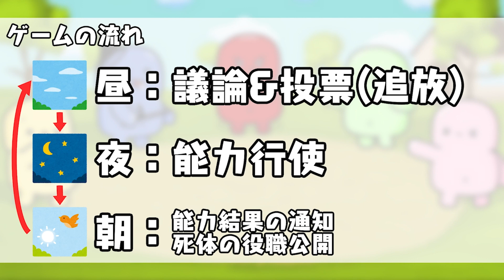ついに特殊村で２連勝！ヘイト貯め過ぎた男の末路ｗ【Feign/バカ人狼】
動画の方ご視聴いただきましてありがとうございます！

♦♢Feignとは◇◆
最大12人でゆるく遊べる人狼ゲーム通称バカ人狼だよ～
役職を持つ村人達（イノセント）の中に紛れ込む狼（インポスター）を探してください！
しかし、村人の中にはわけわからないことを言い出すバカが出てきます！
バカを特定しインポスターを見つけ出して、村から狼（インポスター）を追放しよう！

♦♢最低保証バカとは◇◆
最初に役職配布されてるときのバカが最低保証バカといいます！
バカが最大3人とかの場合最終盤面で4人で死んでる人のバカの数を数えて生存してる人と
合わせてバカの数が3人の場合残りの一人が狼（インポスター）になります！

メンバー（敬称略）
ぴよんゆぅ

秋風。

▼せるふぃのオススメ動画▼

【メンバーシップの特典内容】
・メンバー限定バッジ
・不定期のメンバーシップ限定配信・限定動画視聴
・不定期の視聴者参加型の企画